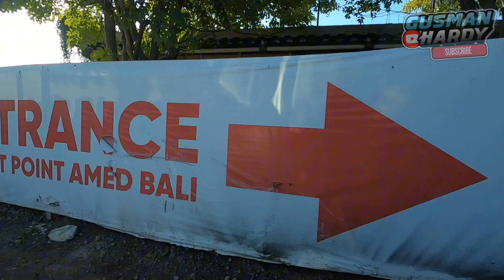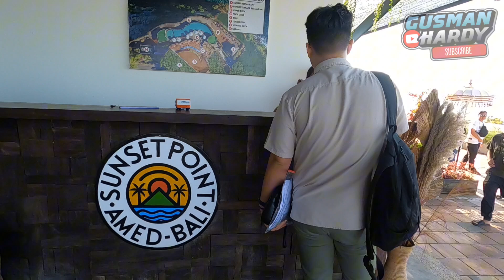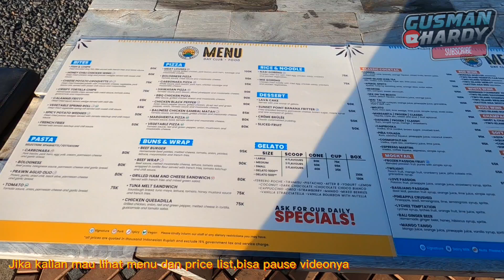Sunset Point Amed - Bali 2024 | Sunset Paling Menakjubkan di Bali | Family Vlog | Father's Birthday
Sunset Point Amed Bali

Experience the Beauty of Bali's Most Stunning Sunset View

Sunset Point Amed Bali offers breathtaking ocean views of Mount Agung and delicious dining options. Enjoy a drink while watching the sunset from our Infinity Pool or Viewing Deck while you indulge in our mix of local and international cuisine at our on-site restaurant

Titik Matahari Terbenam Amed Bali

Rasakan Indahnya Pemandangan Sunset Paling Menakjubkan di Bali

Sunset Point Amed Bali menawarkan pemandangan laut Gunung Agung yang menakjubkan dan pilihan bersantap yang lezat.  Nikmati minuman sambil menyaksikan matahari terbenam dari Infinity Pool atau Viewing Deck kami sambil menikmati perpaduan masakan lokal dan internasional di restoran kami